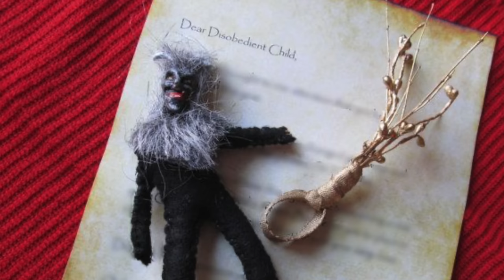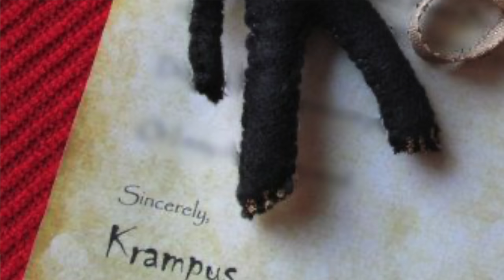NAVIDARKS 🎄 en lugar de enviarle su carta a Santa, LA ENVIÒ AL KRAMPUS Y ESTO PASÓ😳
Los quiero :)!